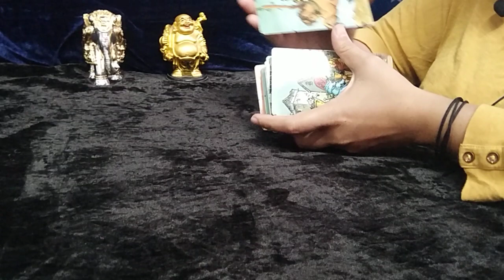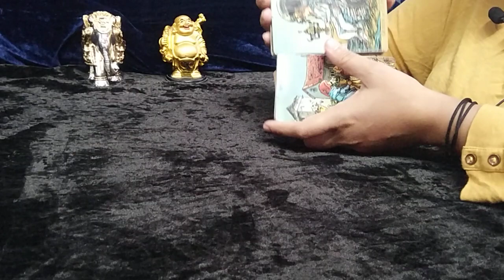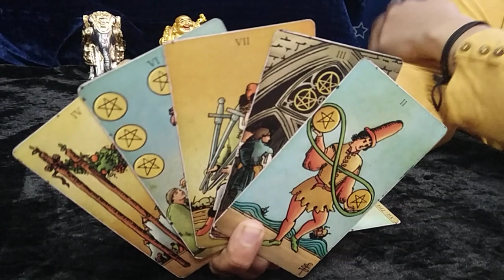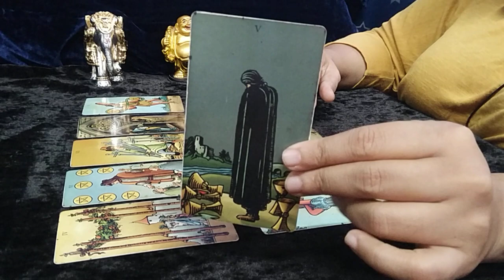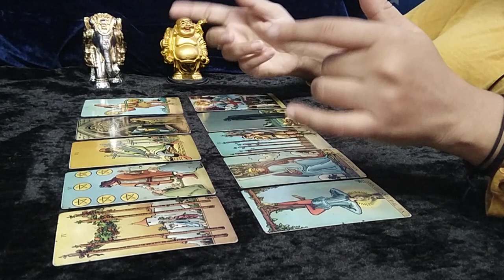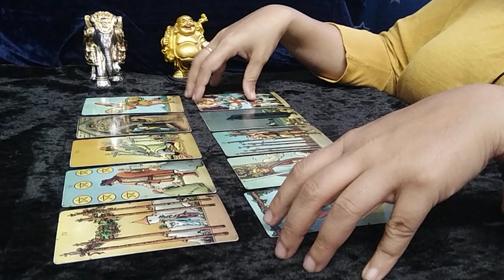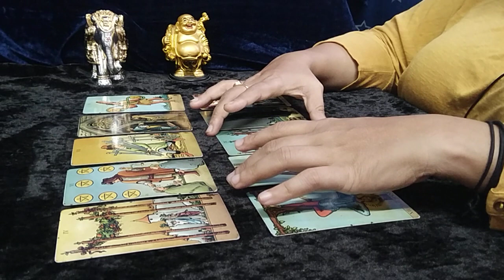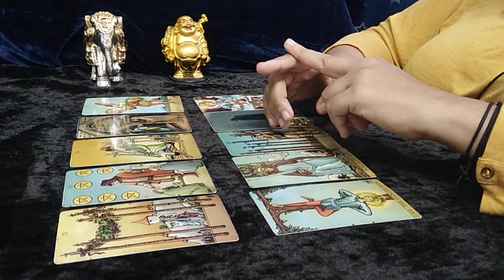❤CANCER"Omg,YOU have NO IDEA WHAT they WANTED to SAY ON VALENTINES but DIDN'T SAY!" FEBRUARY 2022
cancer
cancer tarot

2)FULL YEAR 2022 READING(ONLY$ 9.99) :-  ADVICE, LOVE, MONEY, CAREER, SPIRITUAL JOURNEY, GEMSTONE RECOMMENDATION
4)MESSAGES FOR BROKEN HEART SOULS (FEBRUARY 2022) (ONLY$ 4.44)